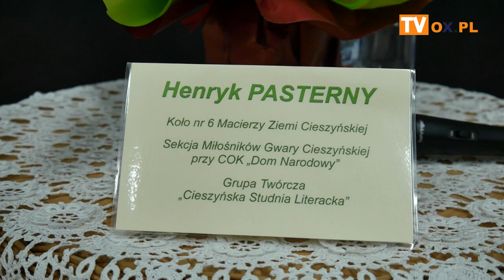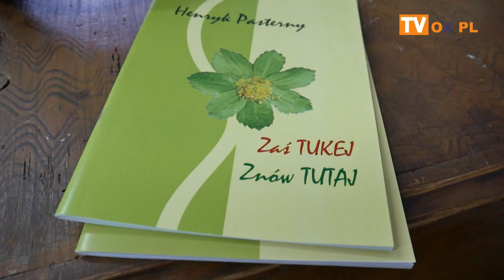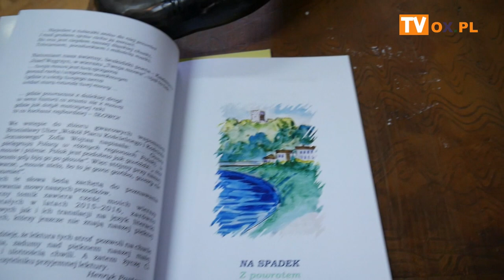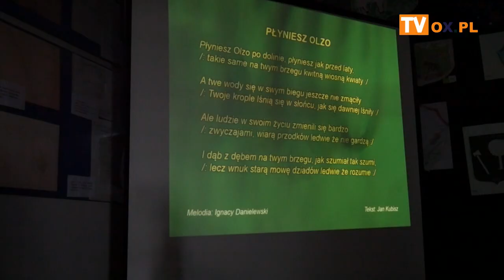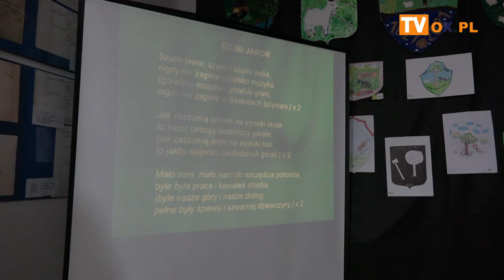Spotkanie autorskie z Henrykiem Pasternym i z jego poezją 17.08.2021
Spotkanie autorskie z Henrykiem Pasternym i z jego poezją GOK ISTEBNA 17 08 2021